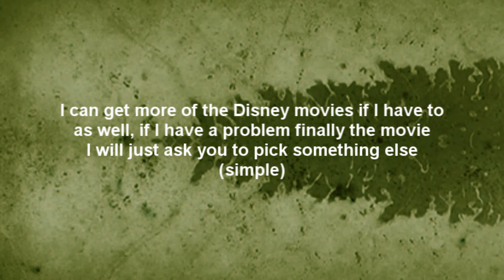Request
Now I'm going to only take a few, since I'm always seem so busy with school and the like, but break is coming this week and I need something to do with my time. So I'm hoping this will be fun and help me become more creative.